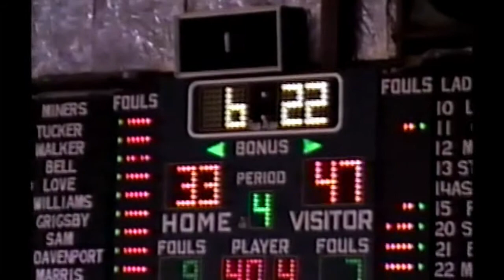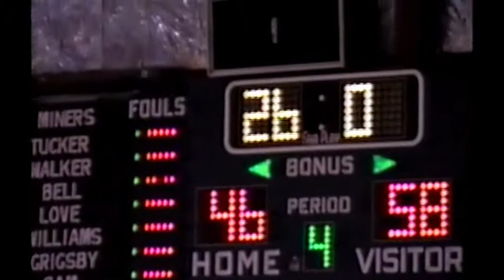1996-97 (2-0) Pocola 59 Hartshorne 46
Pocola Oklahoma High School Boys Basketball, 19967-97 season.